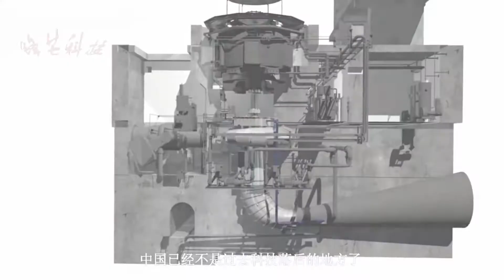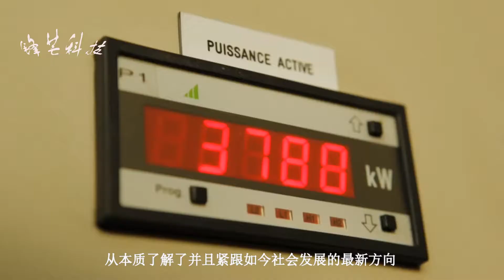厉害！中国“最强”工程，花费超百亿，每年可节约原煤消耗48万吨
中国现在在发展投资的最强的工程与之前提到的有着大不一样的本质，它在我国河北省的丰宁满族自治县里面，叫做丰宁抽水蓄能电站。

它的上库是一座天然的存水大库盆，下库是当地已经建成的水电站水库，用来取水向人们生活所需发电。这是一个提高工业效率而且保护环境的项目。